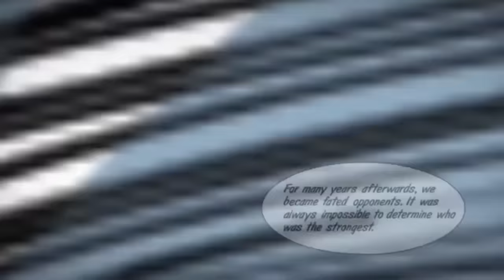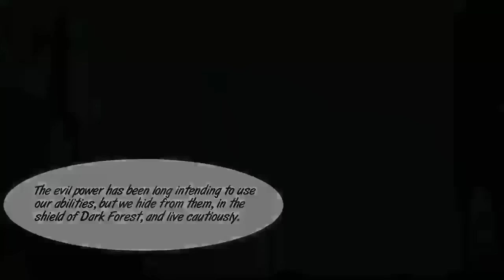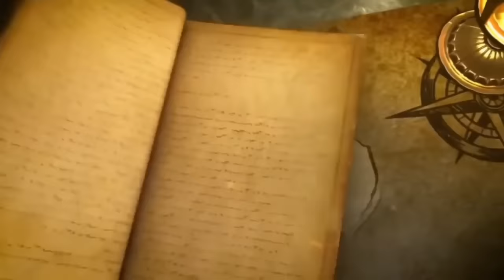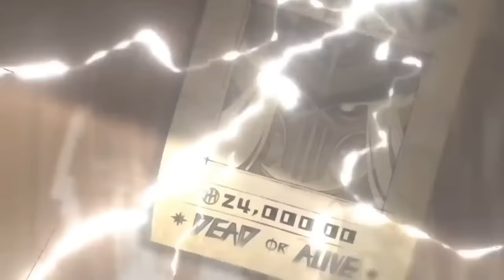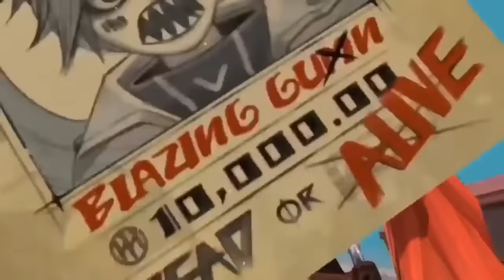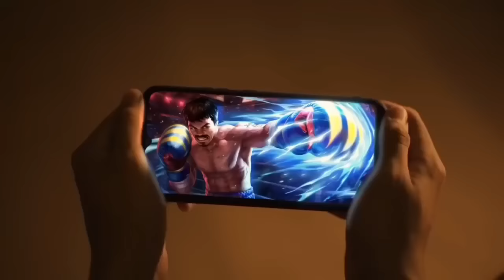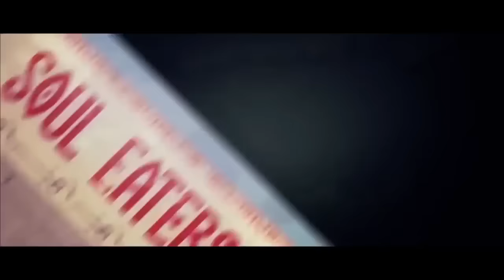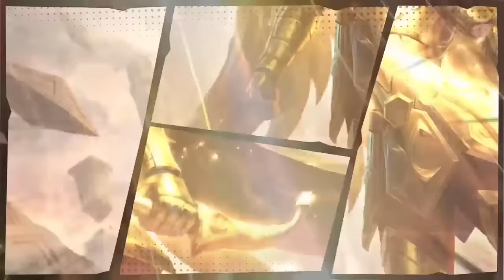Mobile Legends All Cinematic Trailers (2016-2022) in Chronological Order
Hello guys! In this video we've compiled every Mobile Legends Cinematic Trailer released from Moonton. Some were a little hard to find, but never the less... Enjoy